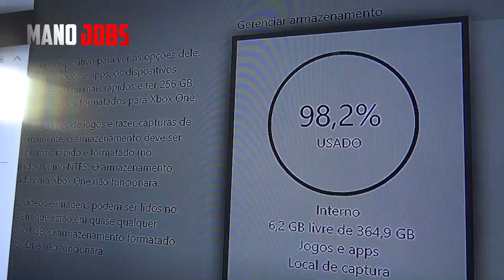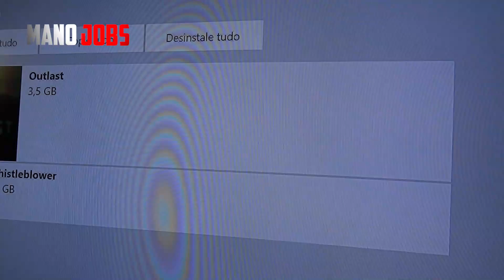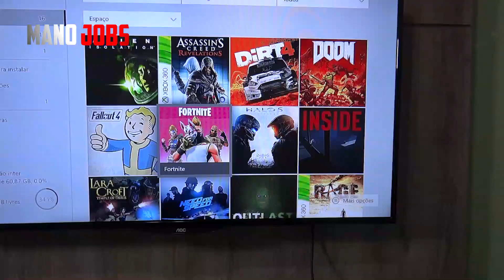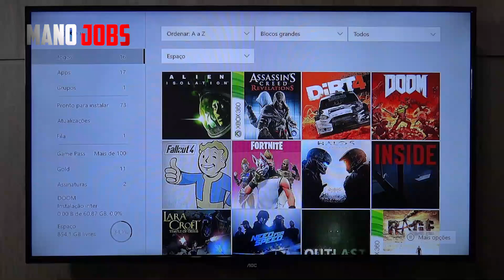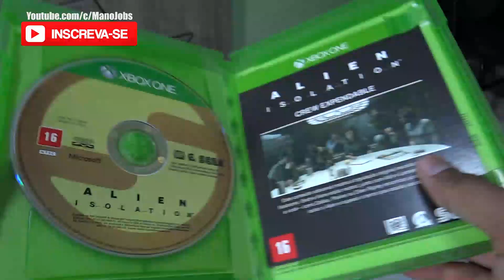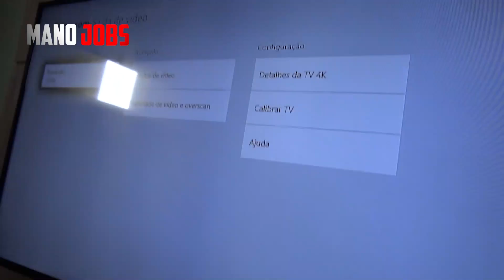5 MESES COM O XBOX ONE S - IMPRESSÕES GERAIS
Unboxing (Xbox One):
Análise (Xbox One):
_________________Geral___________________